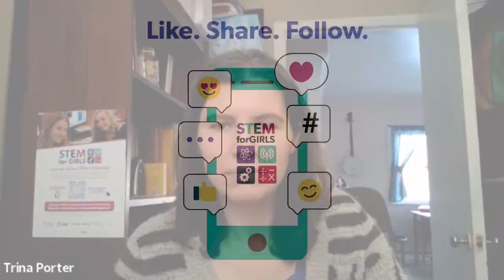STEM Stories: Kim Hobbs, Biologist & Tiffany Gale, Project Coordinator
In this video, life science role models discuss requirements to get into the program of your choice in university, how volunteering and extracurricular can help, and how their degrees gave them a range of career options.

Featuring:
Kim Hobbs, Biologist at Fisheries and Oceans Canada (BSc. Biology, St. Francis Xavier University; MSc. Biology, Memorial University).
Tiffany Gale, Project Coordinator with Sequence Bio (BSc. Nutritional Biochemistry, Memorial University) and current Masters student studying Clinical Epidemiology.